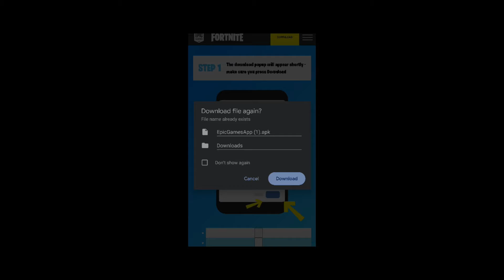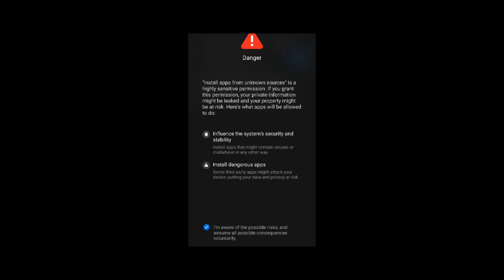How To Download Mobile Fortnite | Download and install Fortnite on Android Mobile || Dhaval Shah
Mobile me kaise Fortnite download kare follow some few steps and get download fortnite mobile game latest updated.

Follow This Fortnite downloading process.